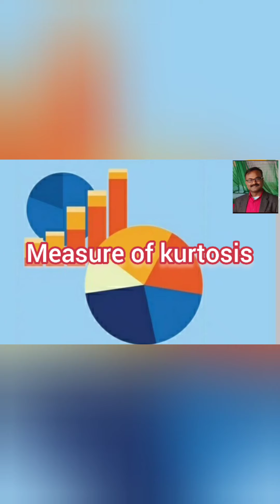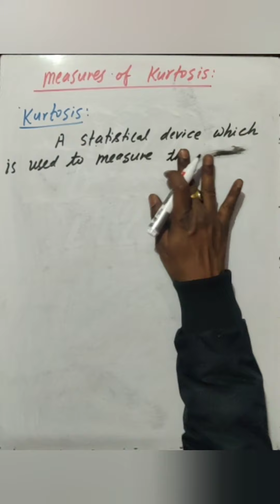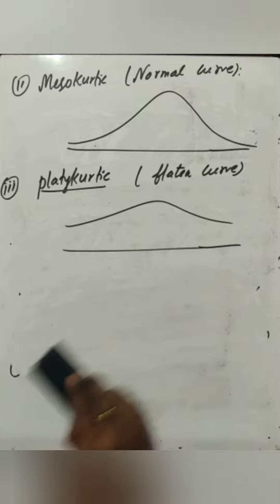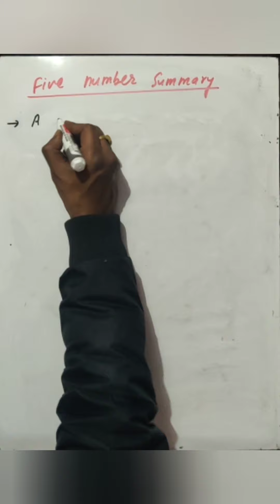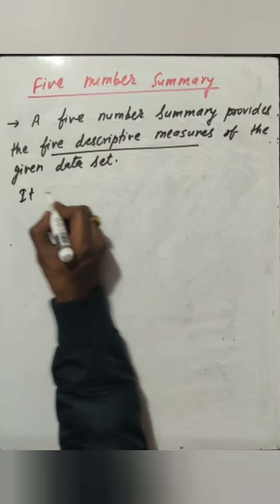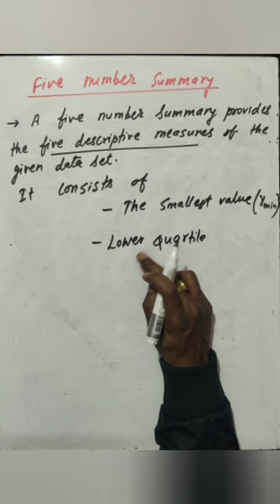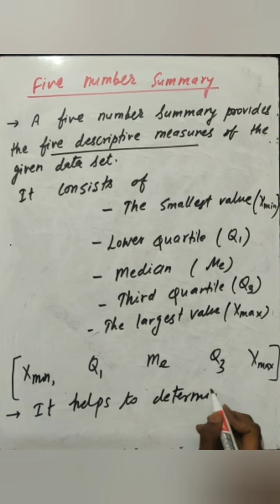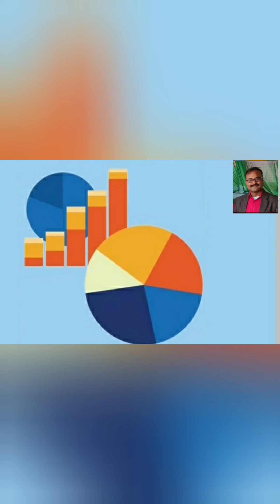Measure of kurtosis & Five number Summary Concepts || By Roshan Karn